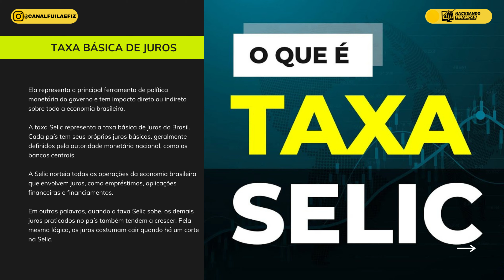TOP 10 AÇÕES QUE PAGAM DIVIDENDOS ACIMA DA SELIC EM 2021/22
Quais as ações pagam dividendos acima da Selic? Nesse vídeo trouxe pra vocês um Top 10 das ações que vão pagar dividendos acima da selic em 2021 e 2022 e mostro qual é a expectativa dos analistas para cada empresa e qual o valor de dividendo esperado por ação.

O Comitê de Política Monetária (Copom) do Banco Central (BC) elevou a taxa Selic em 1 ponto porcentual na última quarta-feira (22), como era esperado pelo mercado financeiro. Com isso, a taxa básica de juros do Brasil subiu de 5,25% ao ano para 6,25%. Diante disso, a XP listou 10 ações que podem pagar um rendimento dos dividendos (dividend yield) acima da Selic.

Tudo isso e muito mais no vídeo ''SELIC 6,25%: TOP 10 AÇÕES QUE PAGAM DIVIDENDOS ACIMA DA SELIC EM 2021/22''.

00:00 - Introdução
02:35 - CSN Mineração (CMIN3)
03:05 - Banco do Brasil (BBAS3)
03:35 - Engie Brasil (EGIE3)
04:05 - Bradesco (BBDC4)
04:27 - Taesa (TAEE11)
04:52 - BB Seguridade (BBSE3)
05:09 - Santander (SANB11)
05:20 - Irani (RANI3)
05:44 - Itaú Unibanco (ITUB4)
06:01 - Copel (CPLE6)

Buscas: taxa selic,selic,dividendos,ações dividendos,dividendos de ações,dividendos 2021,melhores dividendos,dividendos mensais,top dividendos,dividendos todos os meses,melhores dividendos 2021,ações para 2021,açoes dividendos 2021,ações dividendos mensais,O que são dividendos,carteira de dividendos,ações que pagam dividendos,maiores dividendos,viver de dividendos,maiores dividendos para 2021,investir em dividendos,dividend yield,ações,dividendos acima da selic

✅Aprenda comigo a Investir do ZERO

SELIC 6,25%: COMO FICA A RENDA FIXA? QUANTO RENDE AS CONTAS DIGITAIS? NOVA TAXA SELIC 6,25% E AGORA?

TOP 3 MELHORES LCIs IPCA+ DE 2021: AS MELHORES LCIs para GANHAR DA INFLAÇÃO E SEM IMPOSTO DE RENDA

GANHE ATÉ 220% DO CDI: Pagabank, CDB Xp , BMG, Modal e Genial investimentos, qual o MELHOR? # SHORTS

CDB MASTER 12,20% OU TESOURO PREFIXADO PAGANDO 10% AO ANO? QUANTO RENDE R$10.000,00? QUAL O MELHOR?

CDB 220% DO CDI GENIAL INVESTIMENTOS: VALE APENA? É SEGURO? QUANTO RENDE R$ 1.000 NA PRÁTICA?

TESOURO DIRETO: O que é TESOURO SELIC? TESOURO IPCA+ E TESOURO IPCA+ COM JUROS SEMESTRAIS? (2021)

RENDA FIXA 2021 | TESOURO DIRETO, IPCA+ E TESOURO PREFIXADO: O que é? Como funciona? Vale apena?